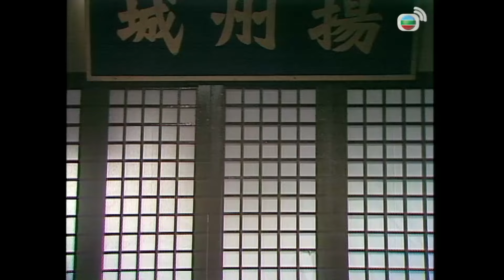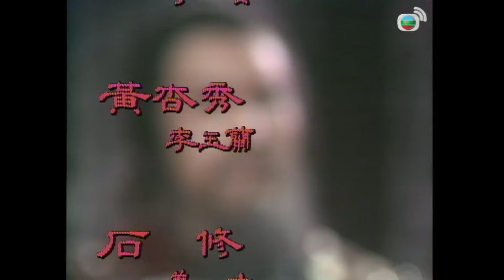【趙雅芝 周潤發】民間傳奇 85/133 | 鄭少秋、汪明荃、劉松仁、夏雨 | 粵語 | TVB 1974